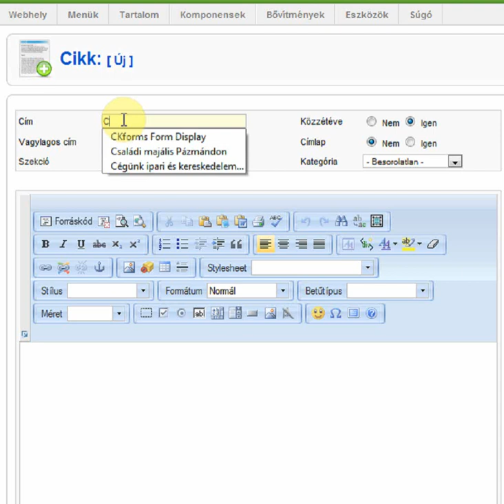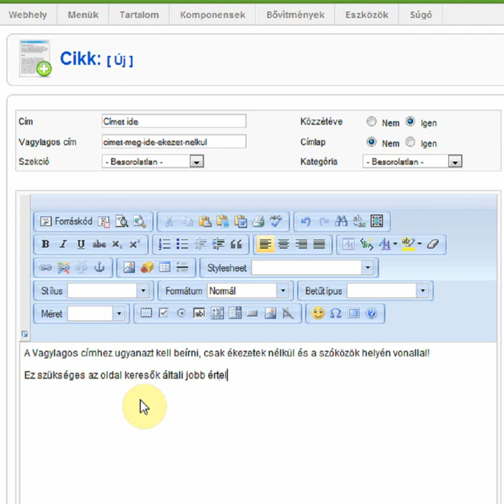Joomla Vagylagos Cim használata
Joomla Vagylagos Cim használata amennyiben a keresőbarát funkciók be vannak kapcsolva és nincs telepítve SEF komponens, ami gondoskodna a címről autómatikusan.